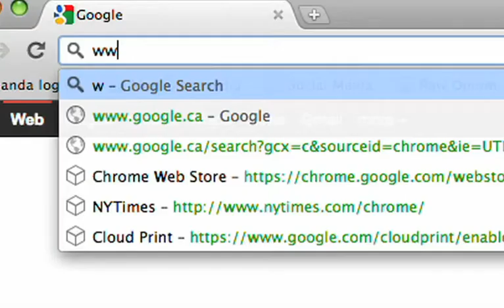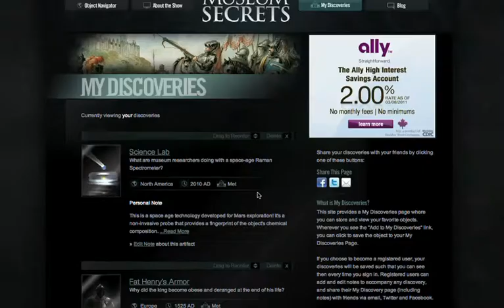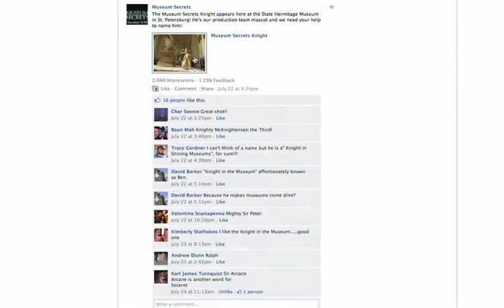Demo: Museum Secrets (season 1 website)